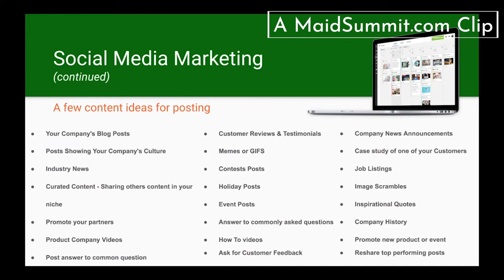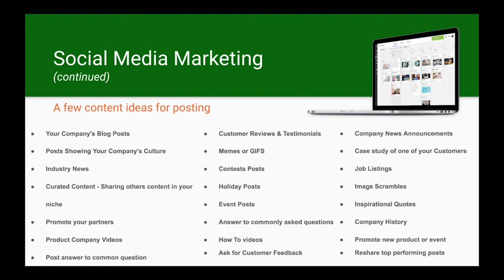Maid Service Marketing: Content ideas for your cleaning business blog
In this video, social media and web strategy expert Mark Lane, goes through 20+ content ideas you can share on your cleaning company blog.

Never be stuck for a blog idea again!

Mark is the President of Compass Wave, an online tool used to increase sales for maid services.